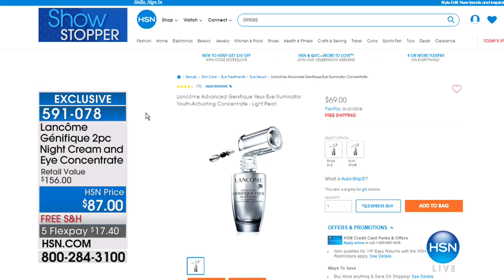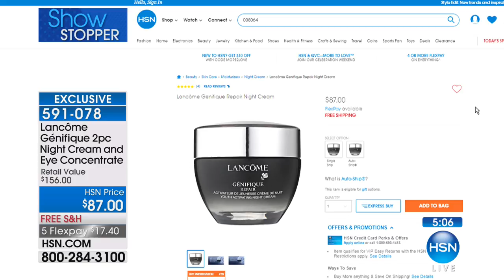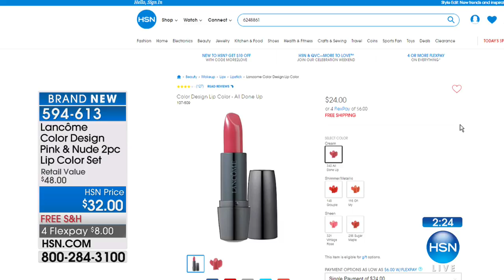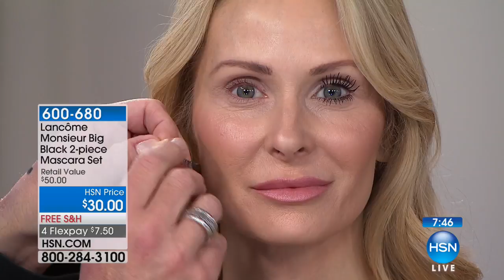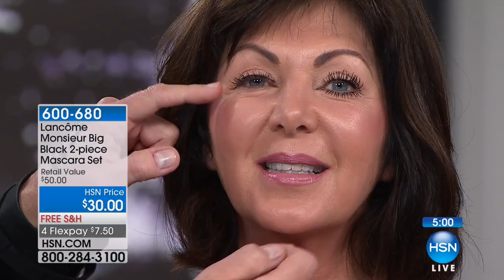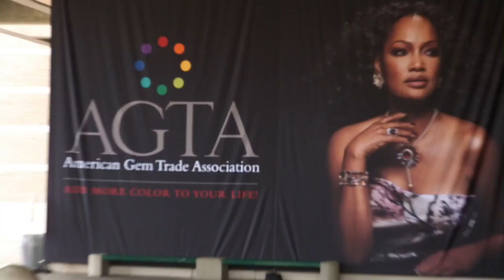HSN | Lancome Paris Beauty 02.10.2018 - 01 PM